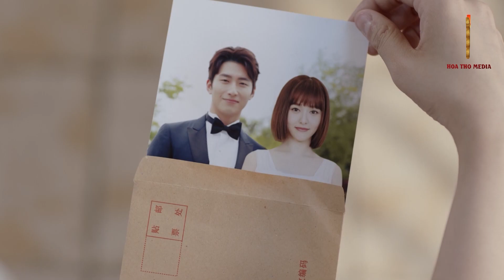[Lồng Tiếng] ẨN TÌNH - Tập 13 - Phần 2 | Phim Tâm Lý Ngôn Tình Cảm Động | Phim Bộ 2023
✅  Nội dung : Phim kể về Thời Giản 30 tuổi trong một chuyến bay đi thăm chồng thì vô tình gặp ông chủ của tập đoàn lớn Dịch Bái. Nhưng bất ngờ máy bay gặp sự cố Thời Giản bị va đập và bất tỉnh. Cô mơ thấy mình trở về 10 năm trước khi cô đang học đại học.Sau khi thích ứng với sự thật là mình trở về quá khứ, cô bắt đầu nhắc nhở mẹ đi khám sức khỏe và trị bệnh, ngăn chặn bản thân mình nảy sinh tình cảm với Diệp Gia Thành. Trong 10 năm, Thời Giản thấy được cuộc sống của Diệp Gia Thành trước khi quen và lấy cô. Trong khi đó Dịch Bái lại yêu Thời Giản. Thời Giản và Diệp Gia Thành sau bao nhiêu khó khăn thì có cuộc sống hạnh phúc. Nhưng hạnh phúc không được bao lâu, thì Diệp Gia Thành qua đời trong một tai nạn xe. Thời Giản đau khổ quyết tâm trở về hiện tại. Cuối cùng Thời Giản chợt tỉnh dậy, cô nhìn thấy Diệp Gia Thành bên cạnh tự như ngàn năm. Tất cả quá khứ hay tương lai, đều chỉ vì yêu nên trùng phùng.

✅  Tên Phim : ẨN TÌNH
✅  Số tập : 45
Lịch Chiếu : 21h30 hàng ngày